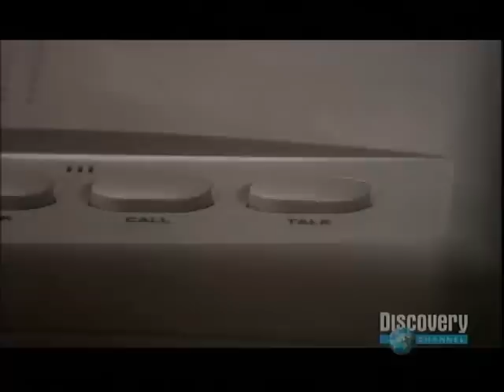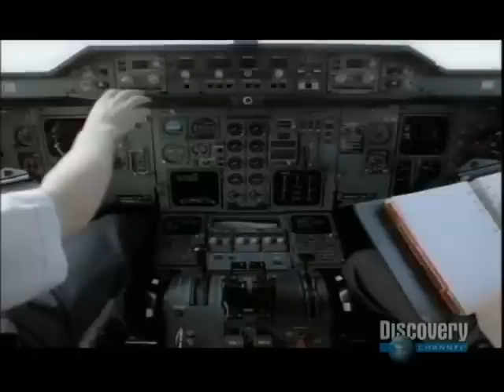NASA: Solar Storm 2012-2013 - pt 2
Repost of revealing insight into the havoc that awaits us once a super solar storm hits the earth. Do not watch if you have trouble with nightmares.